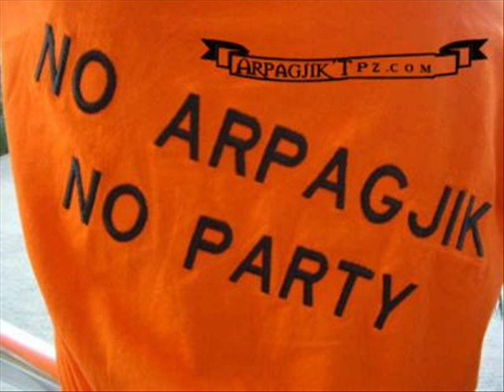HAROX - Bashkimi Kampion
Kanga ma e re per K.B. Bashkimi,arpagjik't,Prizrenin...edhe pse ka pas me dal ne shitje Cd-ja prej 4 kangve(kanga e Erozionit,dy kangt e Mc Qoppes dhe kjo),per shkak te deshtimit te sponzorit nuk mujti mu realizu ky projekt!
Shpresoj se keni me pelqy ket kang...

Teksti dhe muzika: Harbini
Orkestrimi: Adem Morina